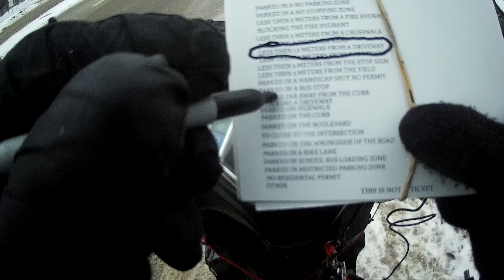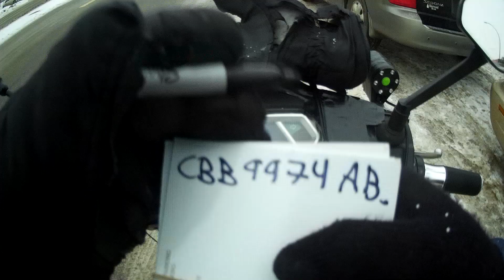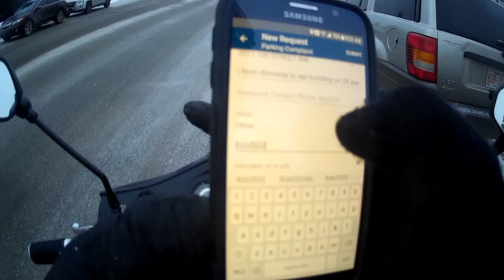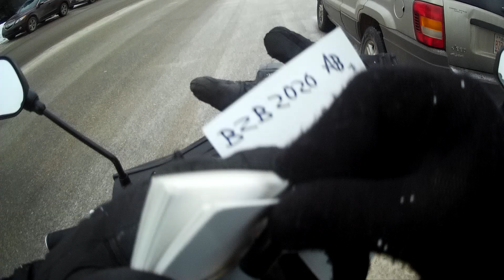PSYCHO ANGRY DRIVERS/PEOPLE SEASON 3 EPISODE 636